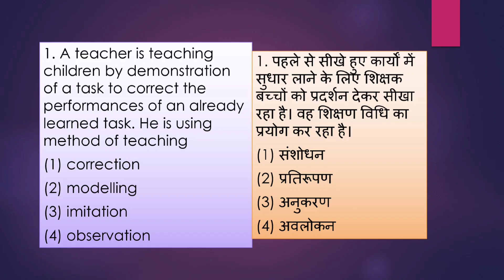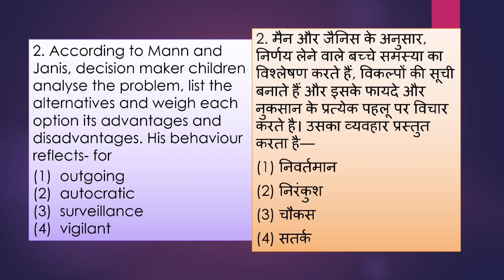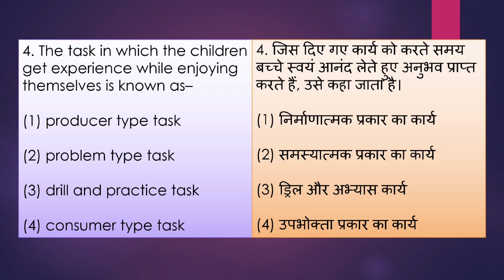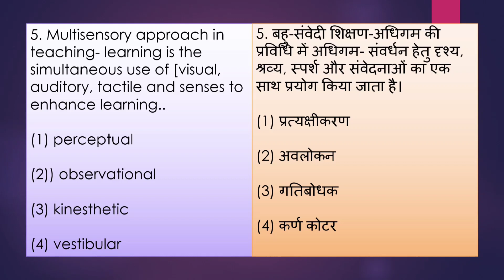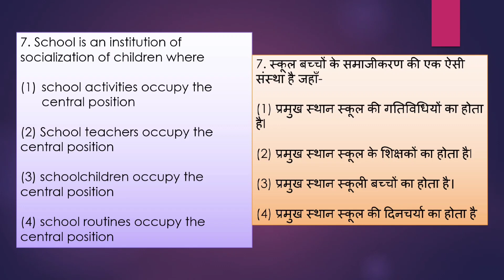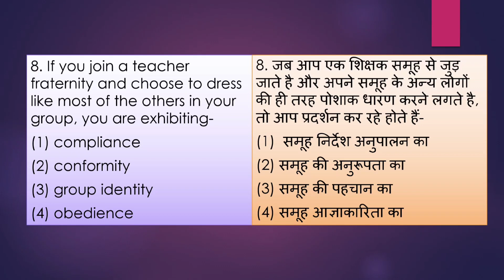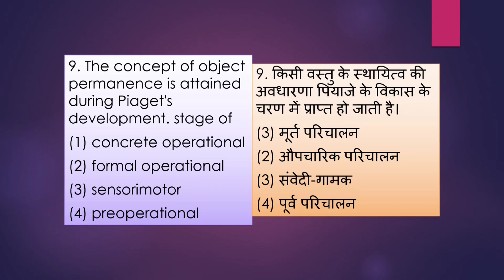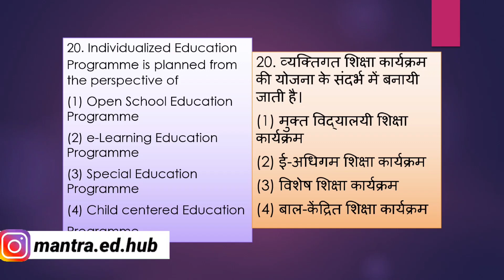CTET 2022 | MCQ | Preparation | Previous years | Questions | Class-16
Hello my dear students. I'm Preety Arora. Welcome to Mantra Education Hub- Always Choose the Right Ways.

Topic - CTET 2022 | MCQ | Preparation | Previous years  | Questions | Class-16

paper 1
paper 2